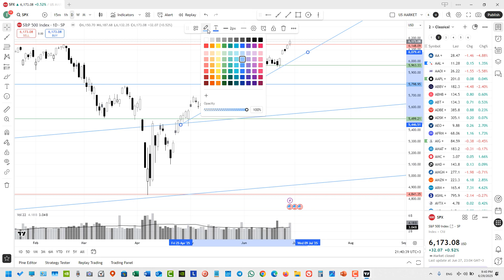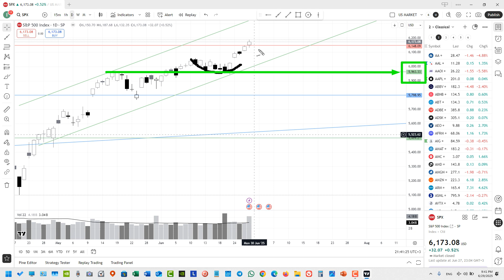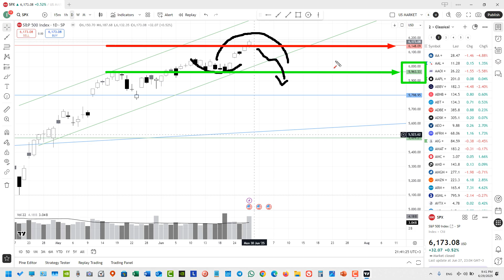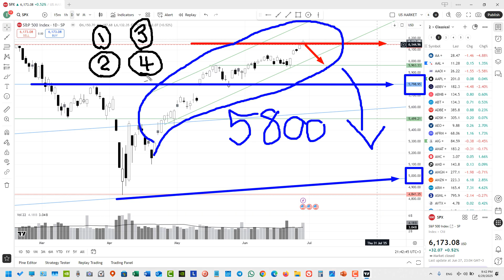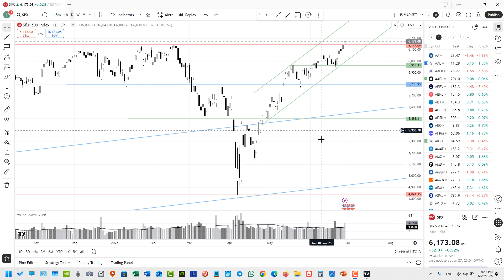كل أسبوع | تحليل السوق الأمريكي - 2025.06.29 - S&P500 Index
كورس BCI
مدة الدورة أربعة أشهر تعليمية
ثم أربعة أشهر تطبيقية عملية
سعر الدورة مفاجأة حقيقية

بورصة الأسهم الأمريكية و أسواق المال الأمريكية
نيويورك و ناسداك
من خلال أسهم المؤشرات مثل داو جونز و إس آند بي
 ربط الدولار و النفط و الذهب بالسوق